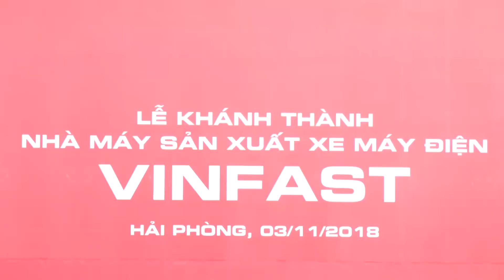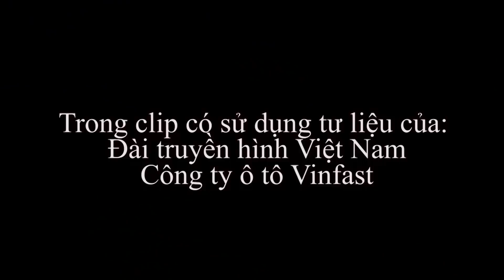Nhà máy ô tô Vinfast